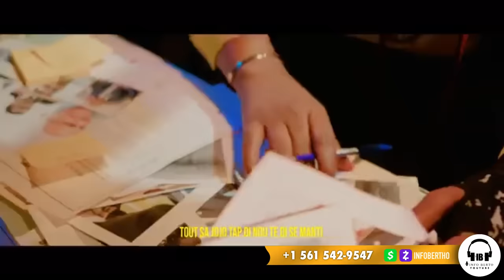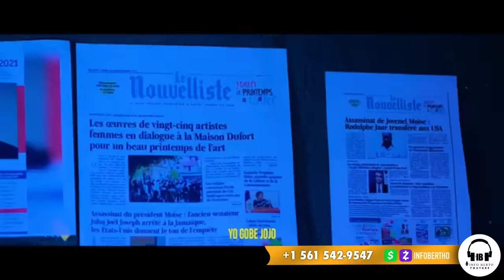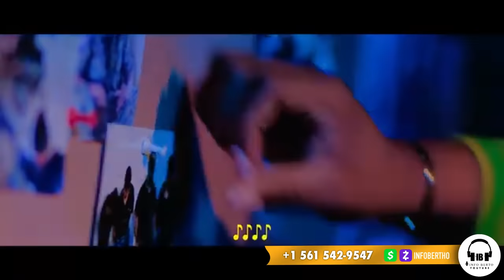AYAYAYY AN AFÈ PA DOMI DI,ZEN PETE FWA SA PA GEN ROUT PA BWA.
InfoBertho AYAYAYY AN AFÈ PA DOMI DI,ZEN PETE FWA SA PA GEN ROUT PA BWA.